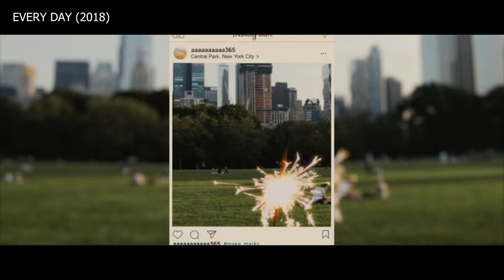தினமும் வேறு வேறு உருவம் மாறும் பையனை உருகி காதலிக்கும் அப்பாவி பெண்!Love Drama|Feel Good|Romance